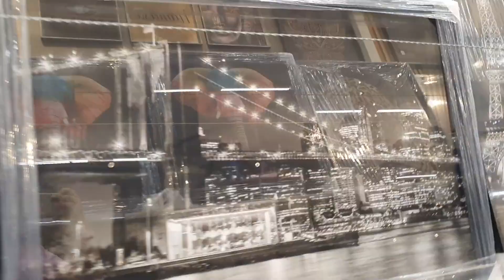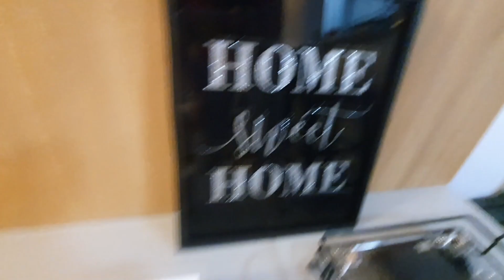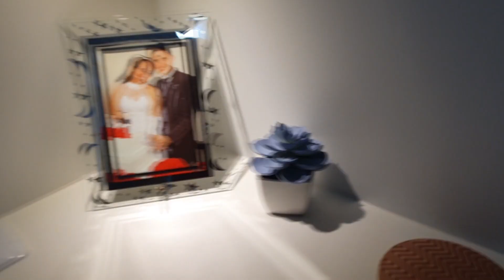Comprinhas para o NOVO Apartamento | Mostrei toda a Decoração!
Muitas comprinhas para o novo apartamento, envolvendo muitos itens de decoração de todos os cômodos, temos!!!
Nossos arquitetos da SHOIZ nos ajudaram DEMAIS a decorar cada cantinho do apê novo, pra que ficasse com a nossa cara e ao mesmo tempo, funcional para o nosso dia a dia.
Ahhhh, ainda mostrei onde coloquei cada peça, em um TOUR mais discreto, por cada cômodo. Até porque, teremos o SUPER TOUR COMPLETO por todo o apê em breve!
Então já senta no seu cantinho mais confortável da casa, pega a pipoca e vamos nos divertir juntinhas!!

Empresa de Arquitetura: SHOIZ ARQUITETURA
Arquitetos: FELIPE HIDEKI e SARAH SHENEVIZ

- O fim do Studio de Maquiagem e a SUPER NOVIDADE que mudou nossas vidas | Maquia e Fala!

Espero que gostem, pois foi feito com muito carinho.

Me siga também no Instagram, lá posto conteúdos exclusivos/bastidores e você poderá me acompanhar ainda mais de pertinho: @deboragarciamakeup

Sou maquiadora profissional formada pelo Senac, com diversos cursos complementares na área. Amo compartilhar meu conhecimento e dividir experiências buscando sempre auxiliar minhas leitoras no realce da sua beleza e auto-estima.

Beijos da Deh!!